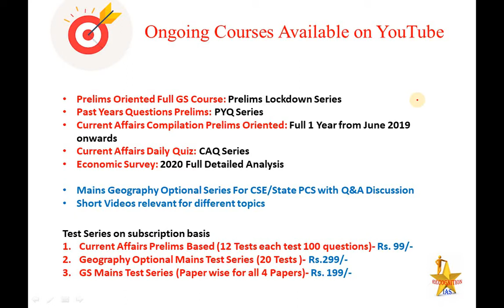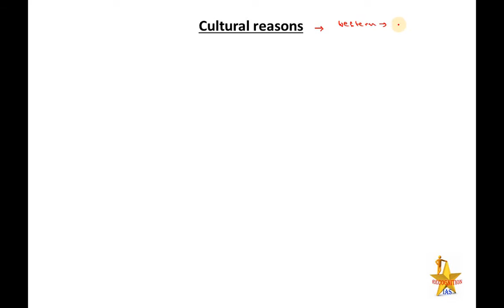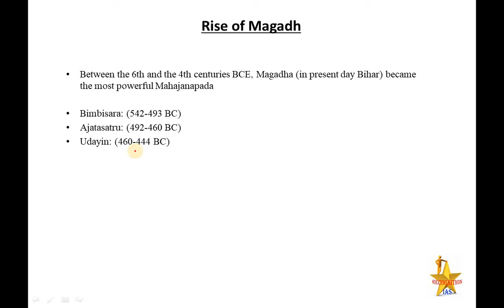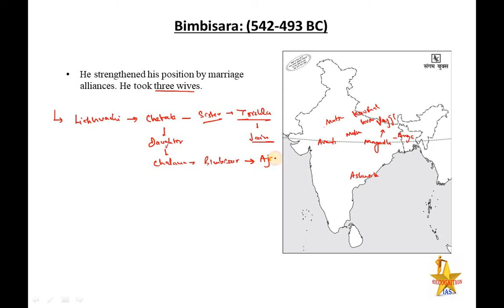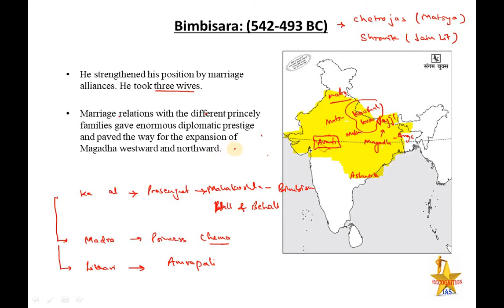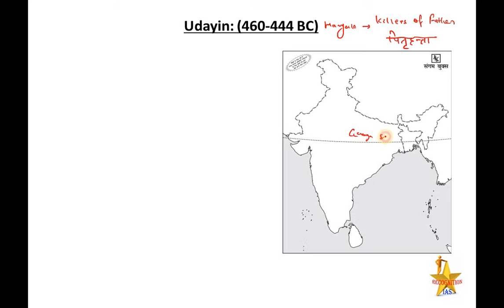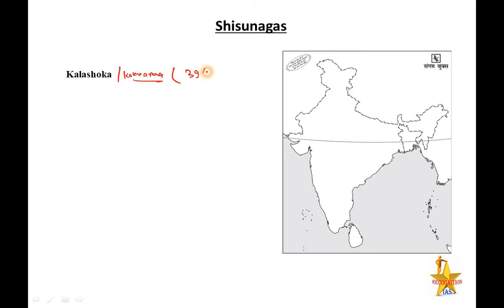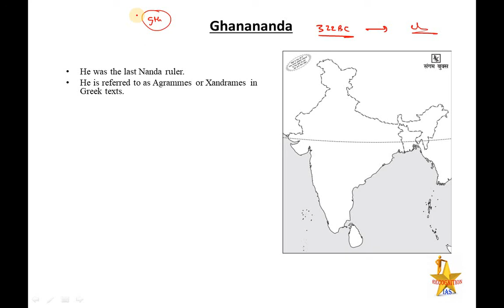PLS:History (L08): Rise of Magadh- Haryak Dynasty, Shishunag Dynasty, Nanad Dynasty